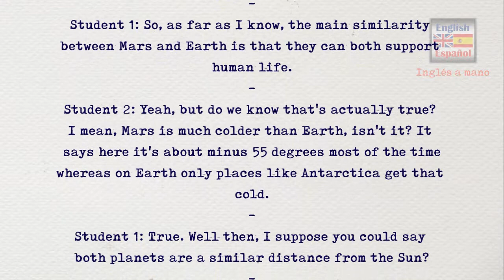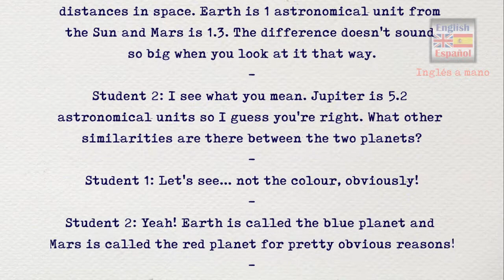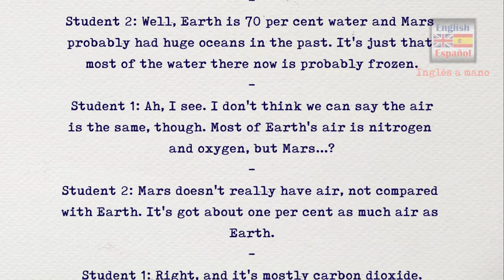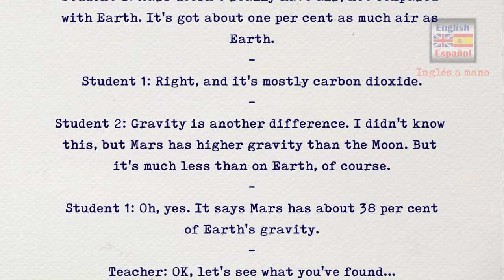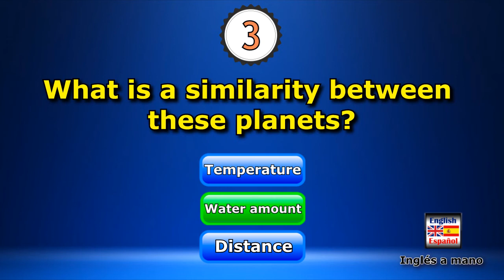✔Aprende inglés escuchando (Lento y fácil). Con preguntas al final. Inglés medio.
Intenta responder a las preguntas al final del vídeo. Repasa la conversación, al menos dos veces, para familiarizarte con las estructuras, las palabras y los sonidos tan característicos del inglés. Es la mejor forma de aprender. El nivel de este listening es inglés medio, según el marco común europeo de las lenguas.